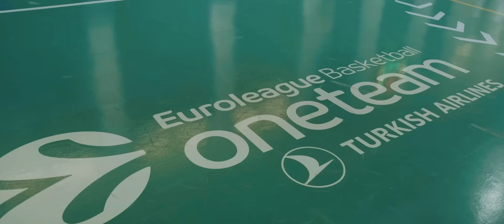My City My Court in Istanbul presented by BKT - with Deniz Aksoy & Sinan Guler